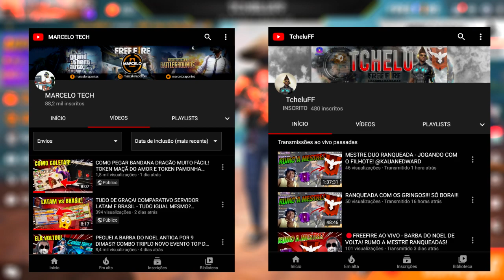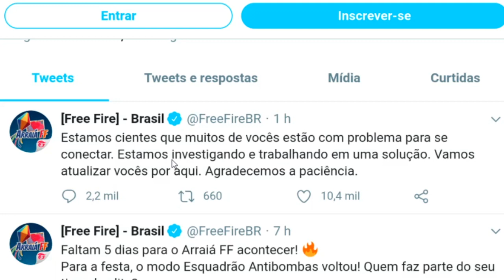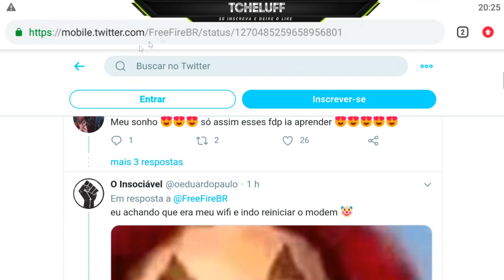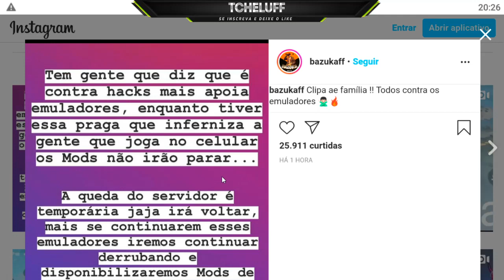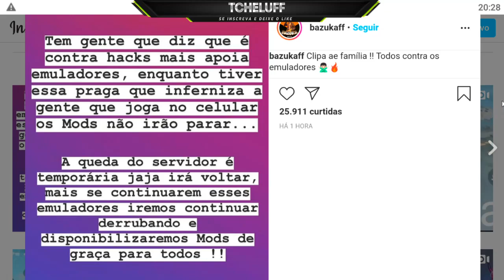OS HACKERS DERRUBARAM O FREEFIRE??? RESPOSTA DA GARENA!!!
SALVE GALERA! HOJE DIA 09/06/2020 ENTROU PRA HISTORIA DO FREEFIRE, O SERVIDOR CAIU  E MUITA GENTE ESTÁ FALANDO QUE FOI O PESSOAL DA BAZUKA! O QUE VOCÊ ACHA?

1 Crônicas 16:8. "Deem graças ao Senhor, clamem pelo seu nome, divulguem entre as nações o que ele tem feito."

ataque de hacker no freefire bazuka ataca o freefire como a bazuka atacou o freefire instagram da bazuka canal da bazuka mod de freefire derrubouo freefire servidor do freefire caiu como reconectar freefire como entrar no freefire em outro servidor acessando o freefire via vpn brazuka derruba o freefire servidor do freefire brasil fica fora do ar resposta da garena sobre ataque hacker mapontes marcelotech gameplay freefire freefire comedia